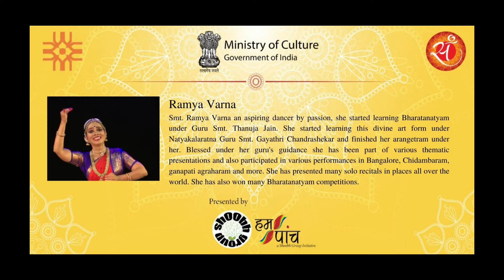Bharatanatyam performance by Ramya Varna